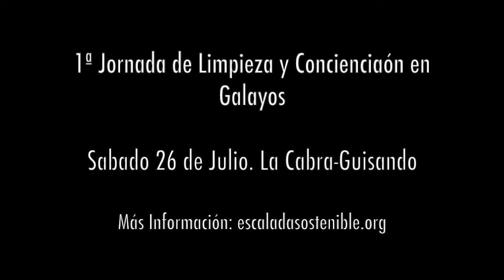1ª Jornada de Limpieza y Concienciación en Galayos (Canción nº 3)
Sábado 26 de Julio de 2014. 1ª Jornada de Limpieza y Concienciación en Galayos. Organiza Escalada Sostenible y Refugio Victory.
Colaboran: ClownClimbing, Canalillo Films, Sputnik Climbing, Kiosco La Cabra, Grupo Gredos de Montaña, Ayuntamiento de Arenas de San Pedro y Ayuntamiento de Guisando.